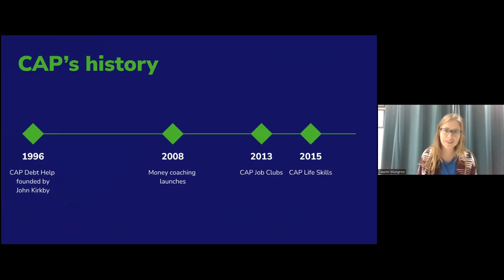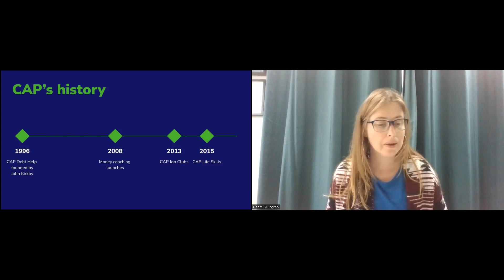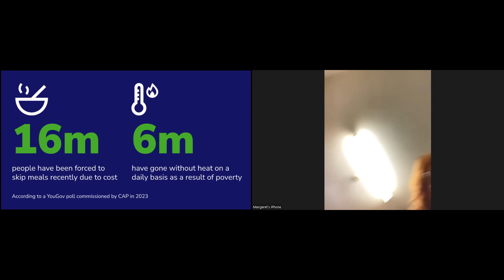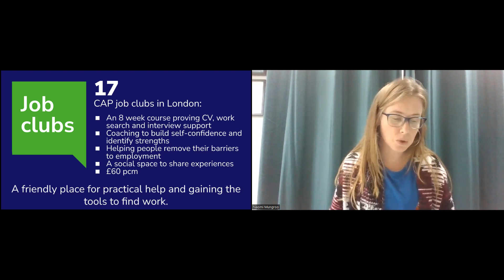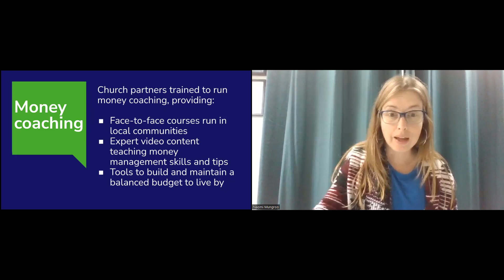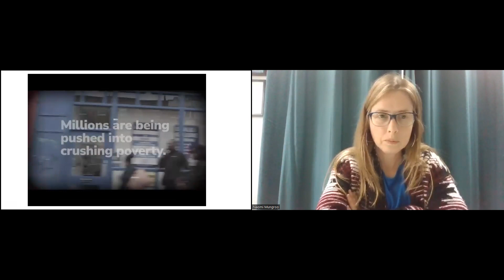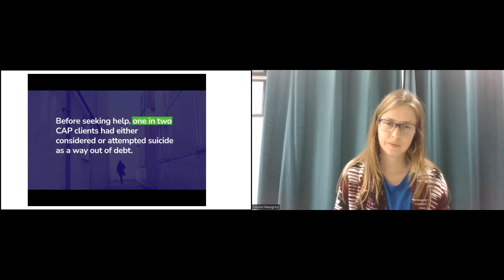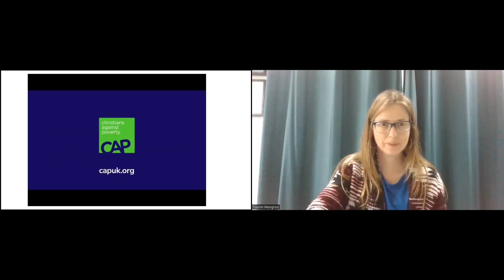Mission Hub Hour - Christians Against Poverty - November 2023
Learn about the work of Christians Against Poverty at our most recent Mission Hub Hour.